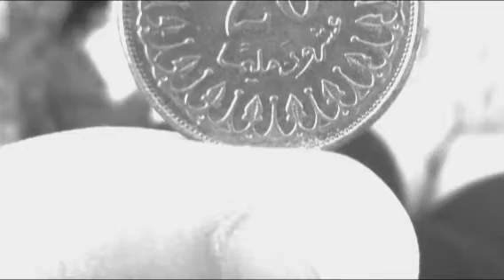Best moments - Saibi Majdi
There is my best moments :)